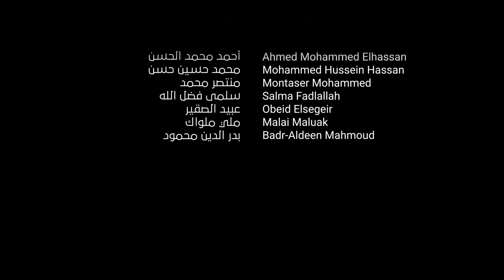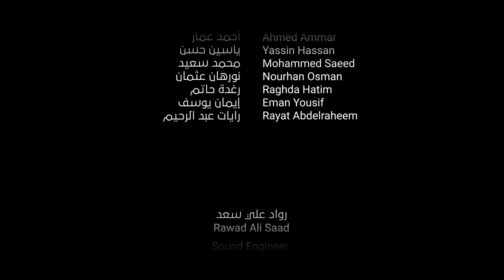حلاة بلدي | بيت العود - الخرطوم، في مصر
حلاتا بشيلا في قلبي وأشيل طنبوري غنيلا…
من أروع الأغنيات التي تغوص في الدواخل لتحكي عن وجدان أبناء وبنات هذه البلاد وأفراحهم بأوصاف بسيطة تشبه حلاوتهم ومدى ارتباط تاريخ حضارتنا بالنيل.
هي رائعة الفنان القامة زكي عبد الكريم ومن كلمات الأستاذ مصطفى الركابي.
وليس سوى لصوت الطنبور أن يكون هو عريس هذه الأمسية ومن حوله أهازيج العود وترانيم بقية الآلات، في صورة أقل ما يمكن وصفها بأنها تحكي إرثنا الفني والثقافي بكل إبداع مع سيرة النيل وأهله.
هكذا أوصل طلاب وطالبات وأساتذة أوركسترا بيت العود- الخرطوم حلاوة بلدنا ونيلها وعبق إرثنا لكل العالم من على مسرح دار الأوبرا المصرية بإشراف د. نصير شمه وقيادة أ. أحمد شمه.